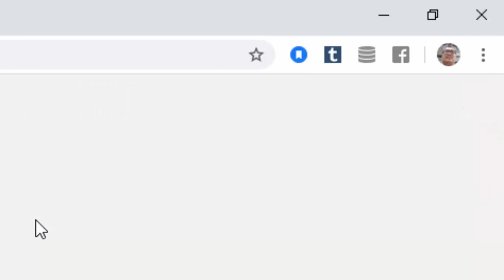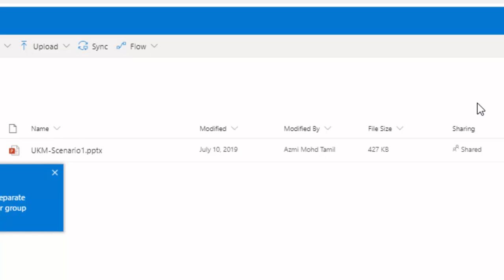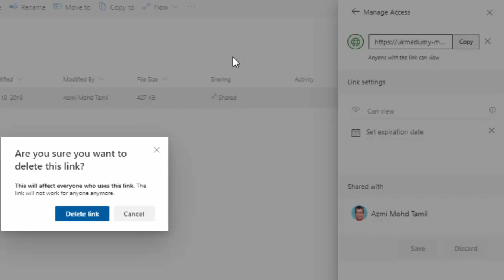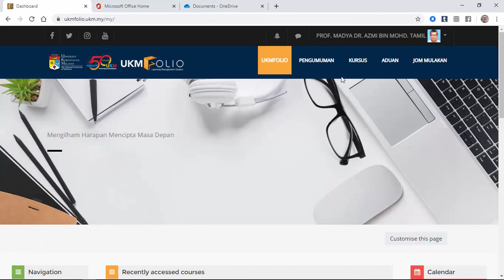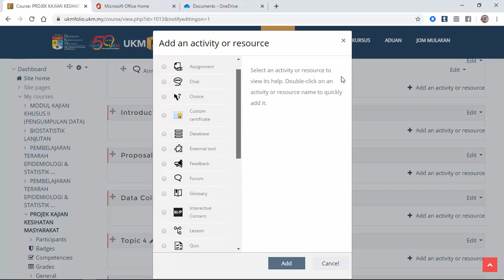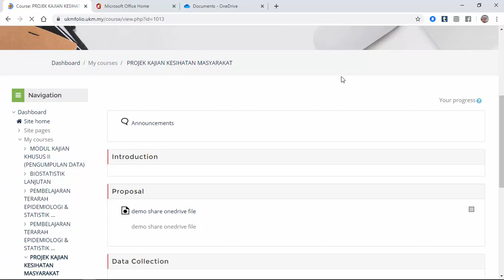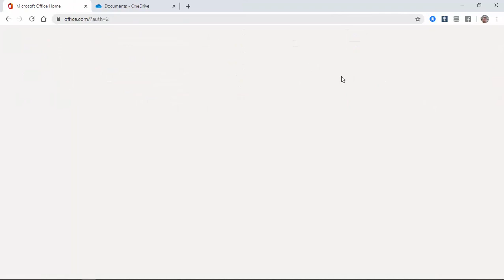How to Share OneDrive Files on UKMFolio/Moodle LMS